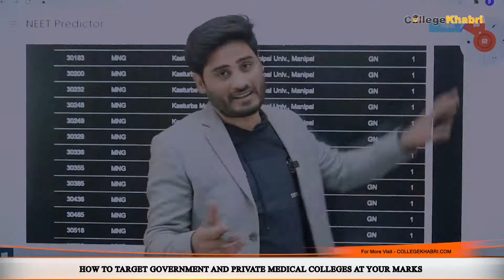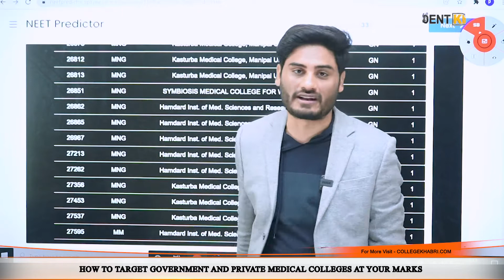Sambhram Institute of Medical Sciences and Research, BEML Nagar | Admission | Eligibility | Fees